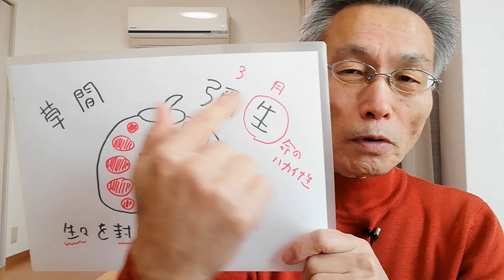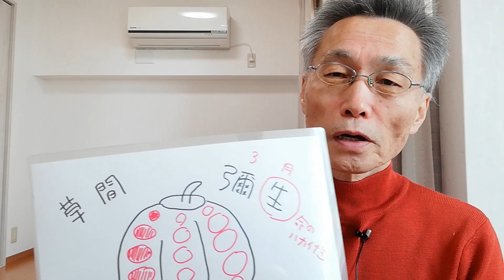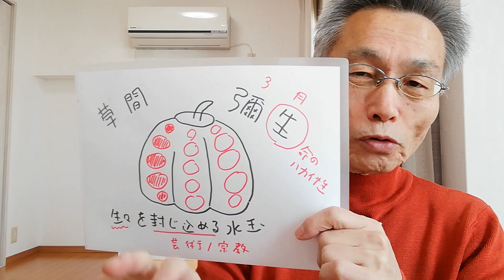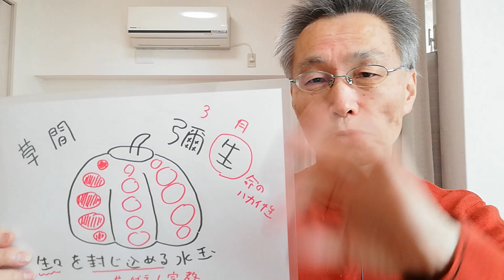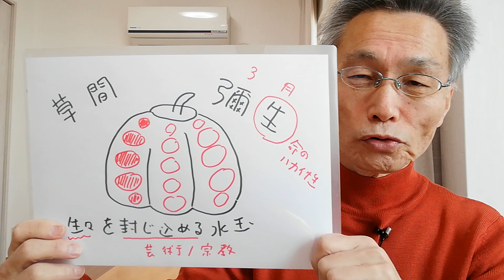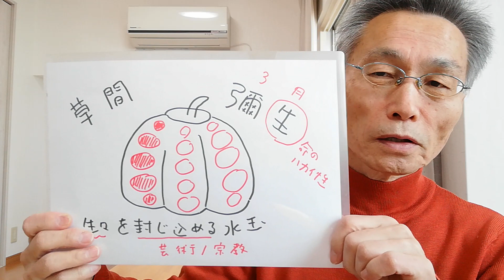生命の暴走を食い止めるための水玉芸術【草間彌生】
精神的に不安定な状態が続いたりすると、人は芸術行為を始めることがあります。
春になると生命が芽吹きますが、生命の影の部分が暴走しだし、それで調子を崩す人もいらっしゃいます。
心療内科は春先が一番にぎわうというのも、今回の話に関係しているかもしれません。

動画の補足もあるテキストを配信しています。

LINE登録いただけると、毎週日曜の夜に、今週のYouTube配信のハイライトシーンの記事を配信します。
明日からのワンポイント活力源としてもご利用ください。

ソレア心理カウンセリングセンター